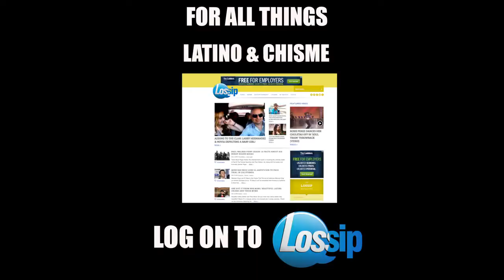Chazzy Explains The Struggle of Being A Latino Rapper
Chazzy explains the struggle of trying to make it big

Up-and-coming Latino rapper Chazzy explains the struggle of making in the business and talks new projects.

Lossip is the premier destination for Latino entertainment and culture with a ‘sin pelos en la lengua’ or ‘calling it like it is’ attitude. Our mission is to provide quality pop news coverage for new generation Latinos in the U.S. We are bold, playful, relevant and authentic. We at Lossip believe in covering the many facets of the Latino community with the respect and attention it deserves. Lossip will also lend a critical eye on social and political issues affecting Hispanics in the U.S. We vow to produce insightful pieces related to music, movies, news, beauty, fashion and all other topics that appeal to our unique audience.